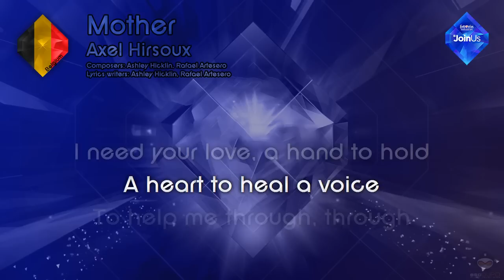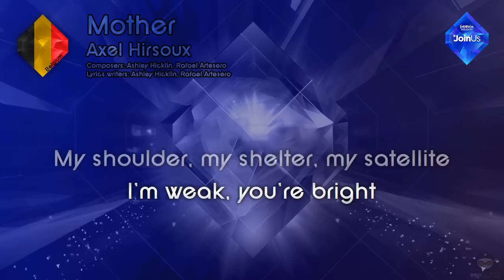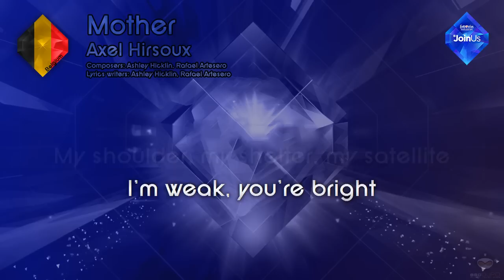Axel Hirsoux - "Mother" (Belgium) - [Instrumental version]